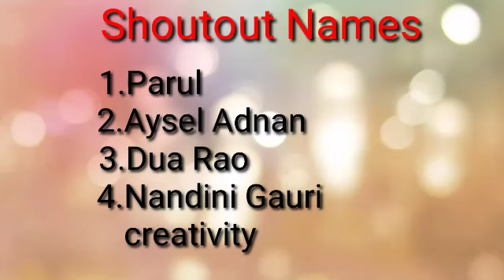Bubbly Slime😱How to make Bubbly slime with Facewash😎How to make slime at home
Hi

How to make bubbly slime with face wash, facewash slime with homemade activator...